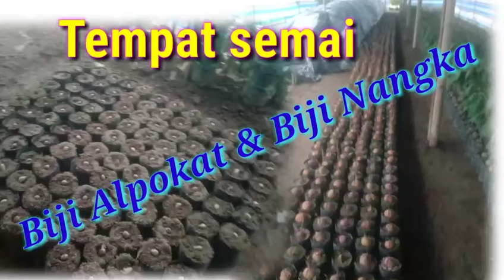Tempat semai biji alpokat dan biji nangka